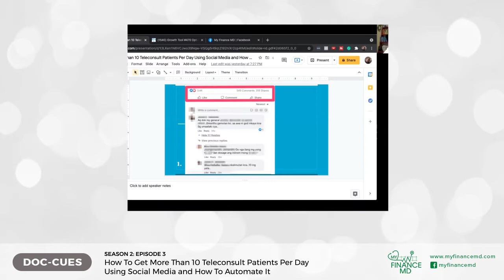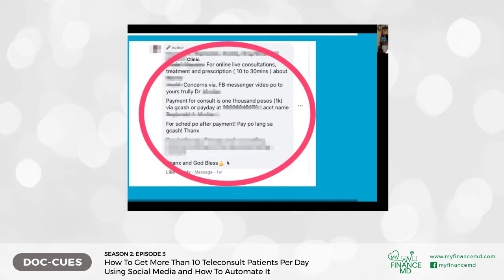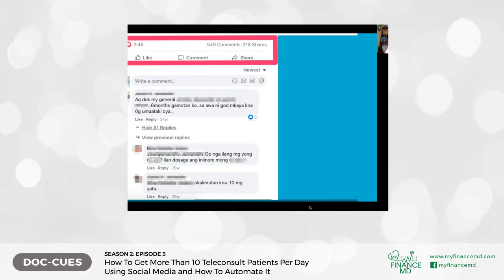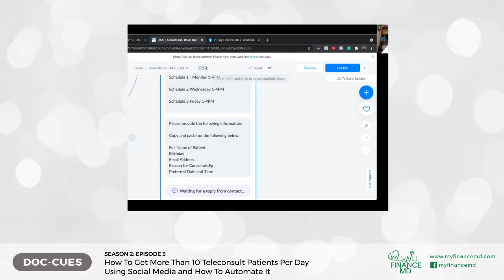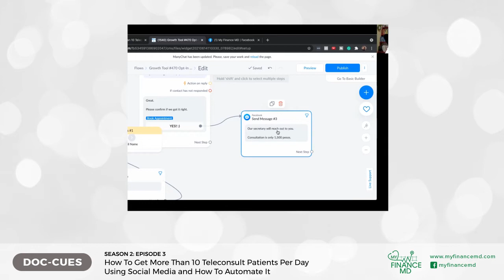How To Get More Than 10 Teleconsult Patients Per Day Using Social Media and How To Automate It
Doc-Cues Season 2 Ep 3  :  How To Get More Than 10 Teleconsult Patients Per Day Using Social Media and How To Automate It with Niel Reichl - MyFinanceMD